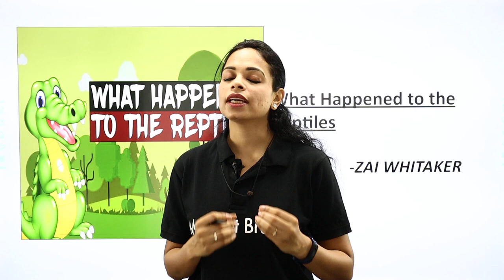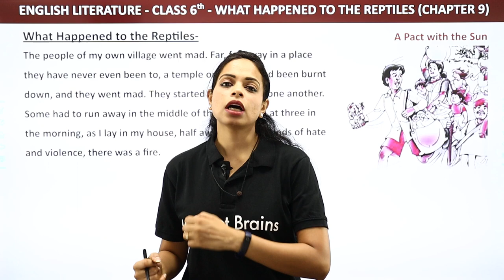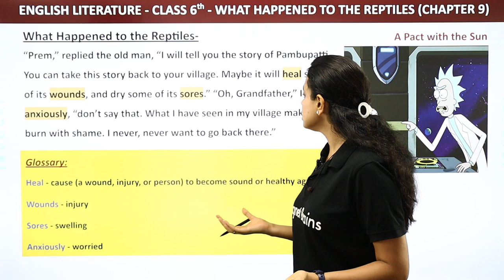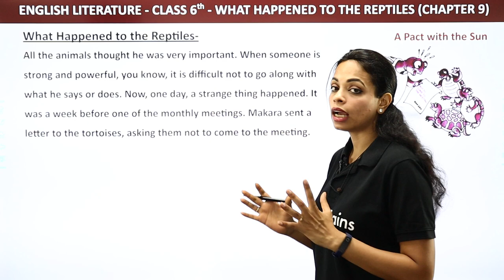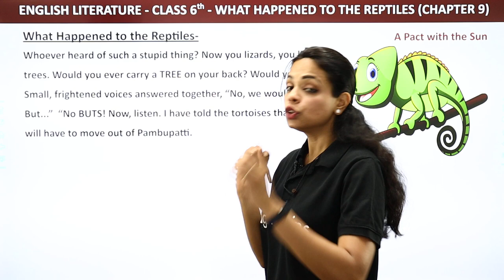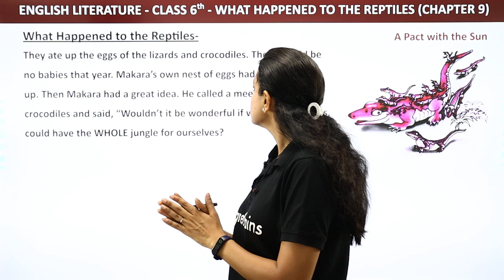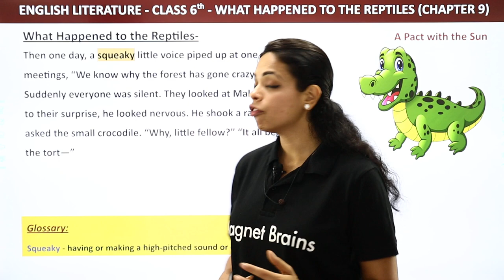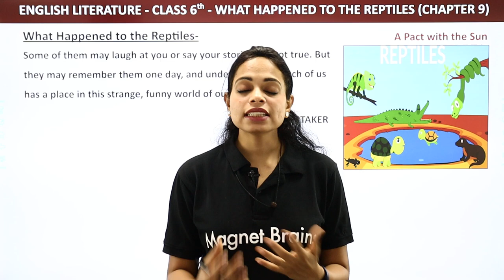Class 6 English Chapter 9 Explanation | What Happened to the Reptiles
✔️ Class: 6th
✔️ Subject: English
✔️ Chapter: What Happened to the Reptiles
✔️ Topic Name: Explanation